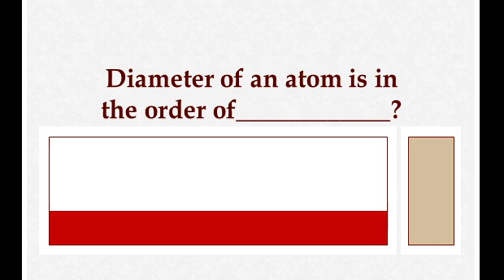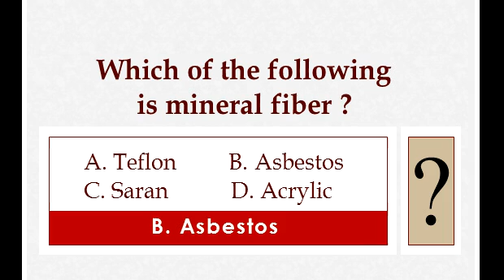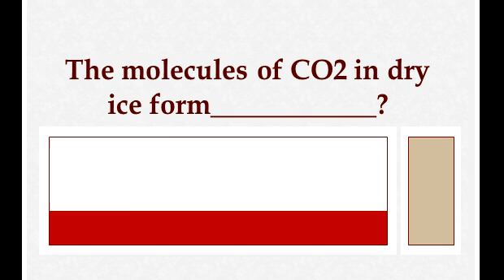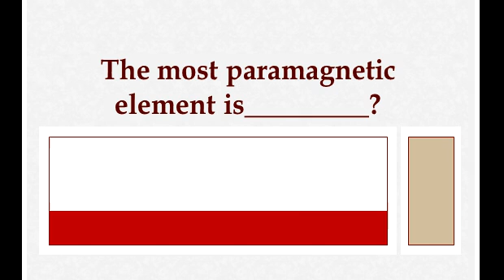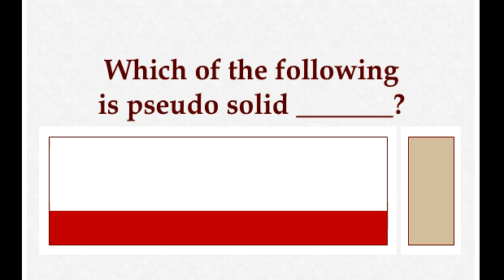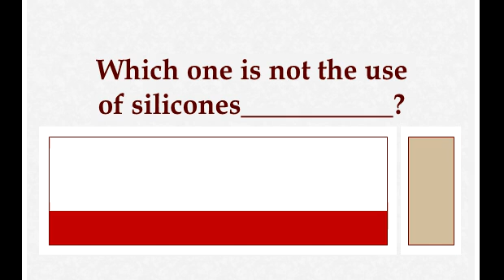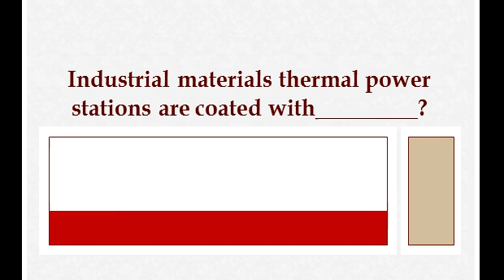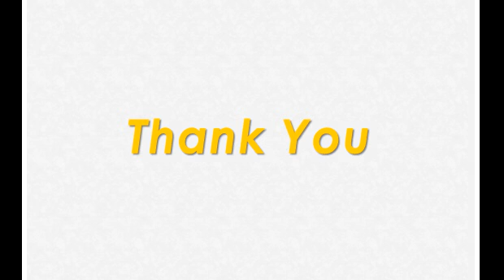Basic Chemistry Important MCQs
Basic and important MCQs of Chemistry